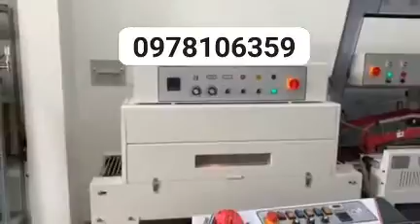Máy cắt dán màng co hộp tự động, máy rút màng co POF, máy đóng gói màng co hộp khẩu trang y tế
Ánh Nguyệt
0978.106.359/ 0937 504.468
Số 33 Đường 5A KDC vĩnh Lộc, P,Bình hung hòa B quận Bình tân
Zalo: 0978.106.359